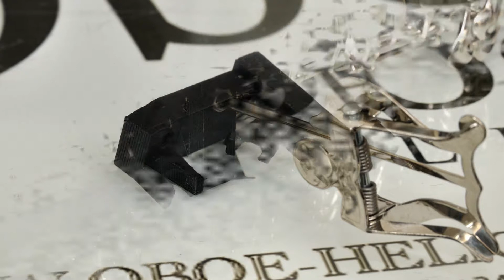Montaje Atril Medio para Oboe "ALMA"